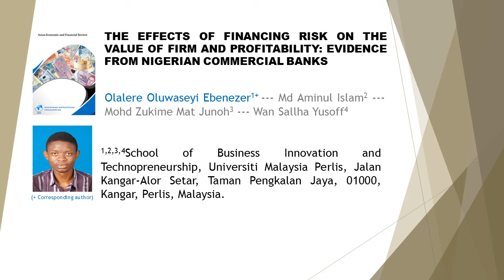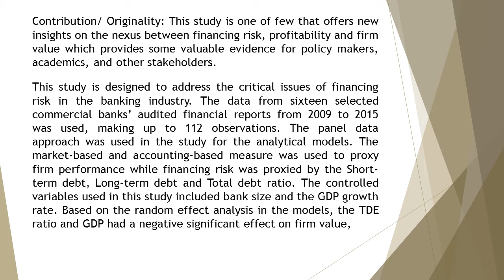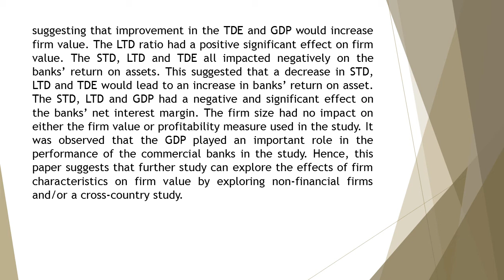The Effects of Financing Risk on the Value of Firm and Profitability Evidence from Nigerian Commerci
The Effects of Financing Risk on the Value of Firm and Profitability: Evidence from Nigerian Commercial Banks